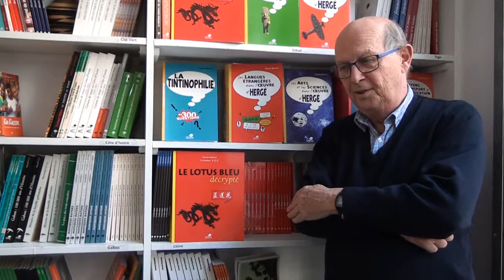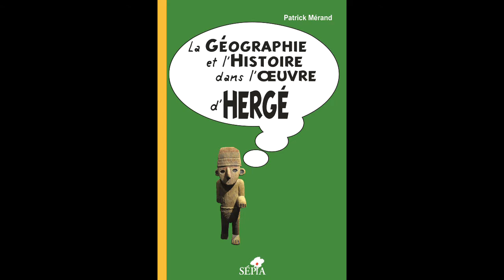OEUVRES - Patrick Mérand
Patrick Mérand, diplômé de Sciences Po Paris, licencié en psychologie et certifié en ethnologie est le fondateur des éditions Sépia. Tintinophile de la première heure, il ne cesse de proposer de nouveaux éclairages et de nouvelles informations sur l'oeuvre d'Hergé pour mieux en apprécier toutes les subtilités et toute la richesse.
Voyageur infatigable, il a sillonné l'Afrique, l'Asie et l'Amérique en parcourant et découvrant plus de soixante de pays